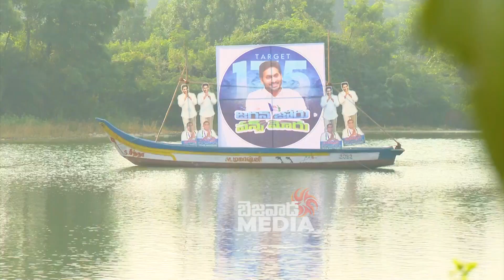సామర్లకోటలో సీఎం జగన్ సభకు భారీ ఏర్పాట్లు విజువల్స్ | CM Ys Jagan Public Meeting Visuals Samarlakota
సామర్లకోటలో సీఎం జగన్ సభకు భారీ ఏర్పాట్లు విజువల్స్ | CM Ys Jagan Public Meeting Visuals Samarlakota || Bezawadamedia